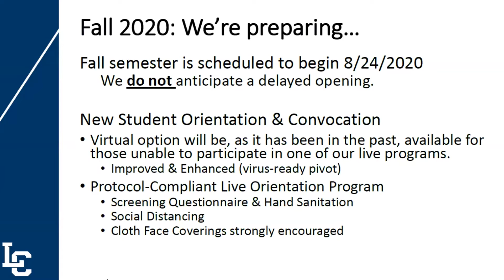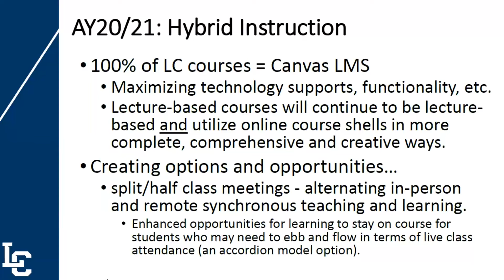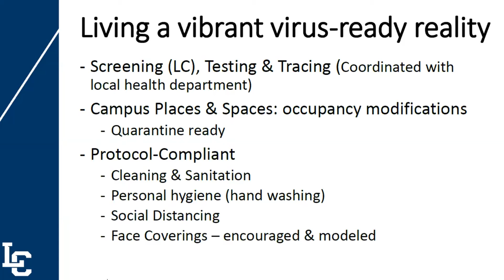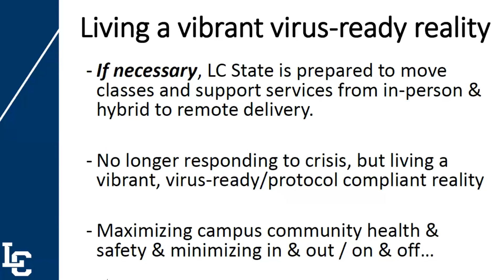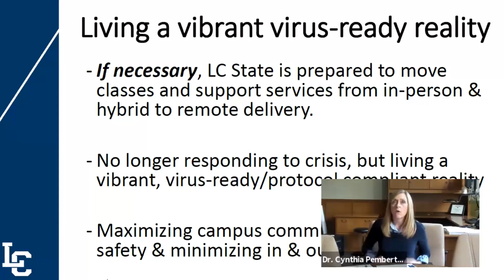LCSC | Fall Term 2020; Expectations